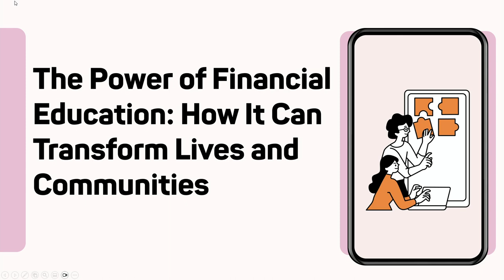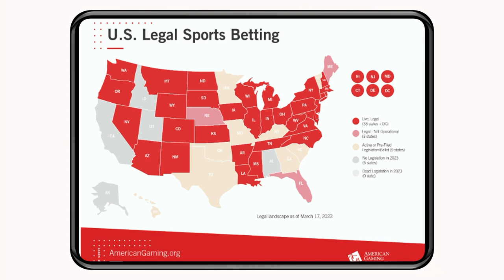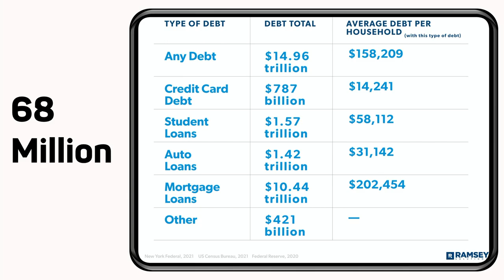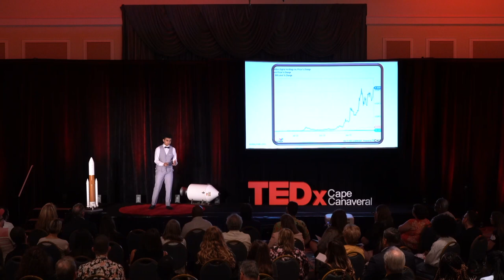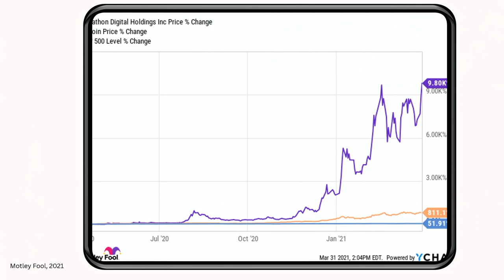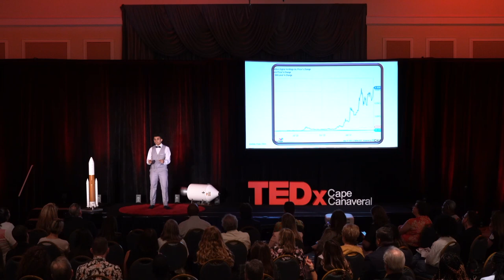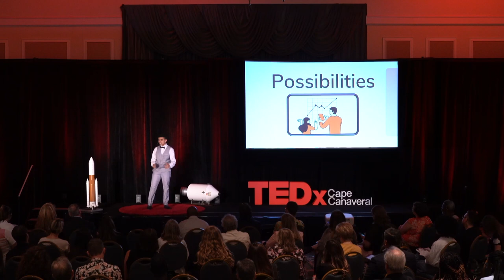Power of Financial Education: How it Can Transform Lives | Rushil Shah | TEDxCapeCanaveral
Rushil Shah shares a young and ambitious vision for a financially literate country. Beginning with his own struggles, exploring policy blunders, and new possibilities, he shares his experience teaching other students the value of financial education early in life. Oh, and did we mention that he's only 17 years old? An enthusiastic advocate of financial literacy, Rushil is an accomplished young speaker, leader, and researcher. The combination of his keen interest in personal finance and a passion for helping others achieve financial success has led him to conduct multi-disciplinary research involving financial decision-making, as well as work tirelessly to educate young people about the importance of financial literacy through coursework and publishing a book on the topic. Skilled at explaining difficult financial concepts in a simple manner for peers and younger generations alike, he is committed to helping young adults achieve financial freedom and success through his charismatic presentation and personal endeavors. This talk was given at a TEDx event using the TED conference format but independently organized by a local community.